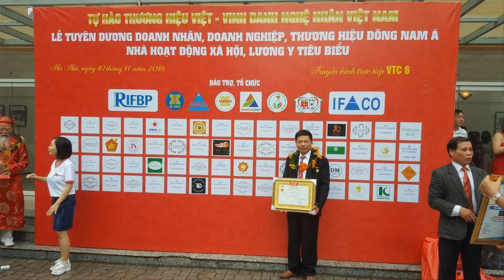2 bộ bàn ghế tần thủy hoàng gỗ gõ đỏ tay 12, mới xong mộc. đồ gỗ Hiền Lanh. 0986883349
2 bộ bàn ghế tần thủy hoàng gỗ gõ đỏ tay 12, mới xong mộc. đồ gỗ Hiền Lanh. 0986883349
bộ bàn ghế tần thủy hoàng gỗ gõ đỏ tay 12 gồm 6 món( 1 đoản dài 2m60, 2 ghế đơn, 1 bàn to, 1 đôn, 1 bàn trà)
bộ bàn ghế tần thủy hoàng gỗ gõ đỏ thích hợp cho phòng khách 15 đến 20m2. đồ gỗ Hiền Lanh chuyên sản xuất bộ bàn ghế tần thủy hoàng gỗ gõ đỏ